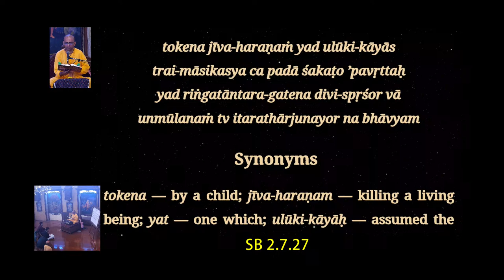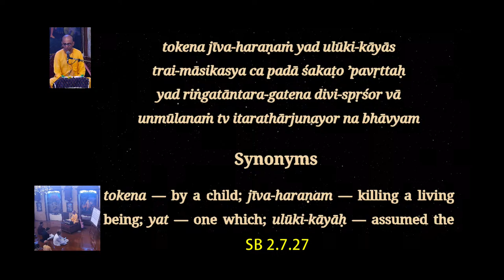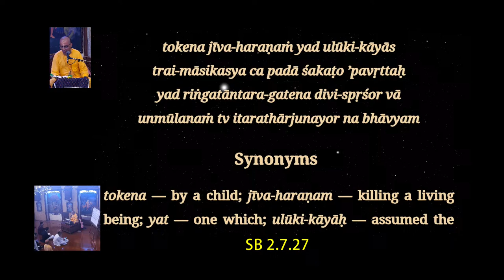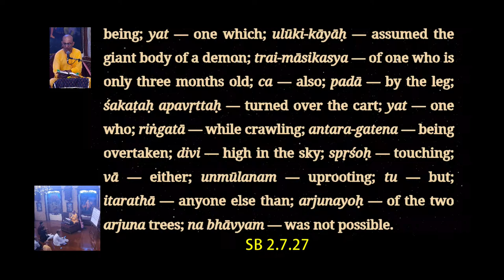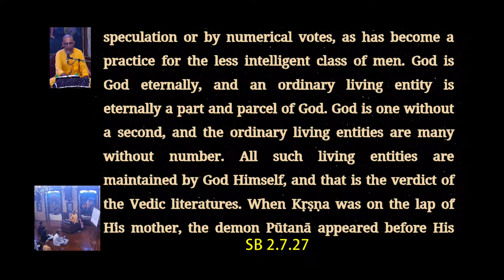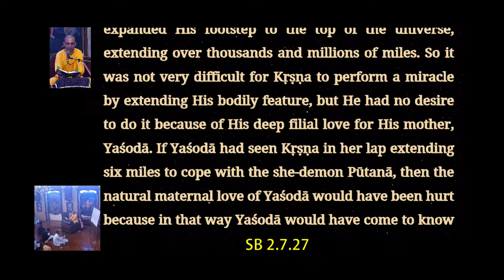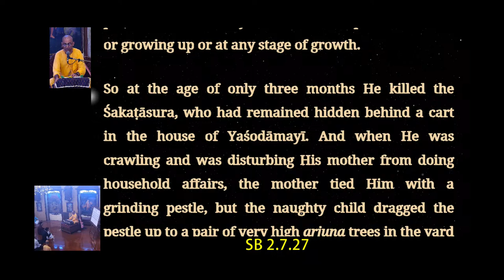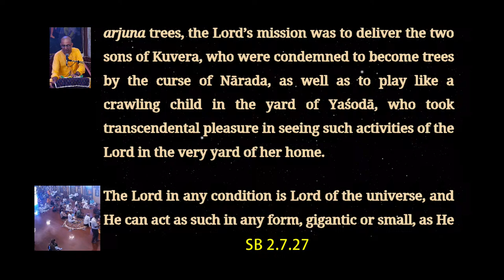11th Apr. '24 | H.G. Prem Kishor Prabhu | SB 2.7.27 | ISKCON Chowpatty Mumbai.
Srimad Bhagavatam Class | H.G. Prem Kishor Prabhu | SB 2.7.27 | ISKCON Chowpatty on 11th Apr. 2024.